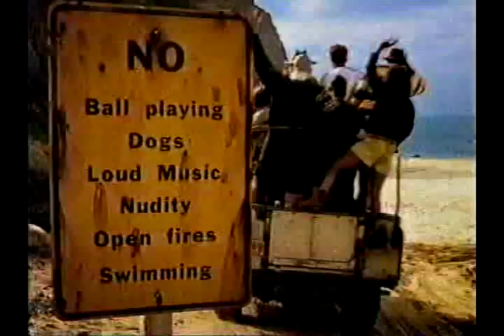1999 Michigan vs. Rice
After beating the Irish in the season opener Michigan stays undefeated by beating the Rice Owls 37-3!!!